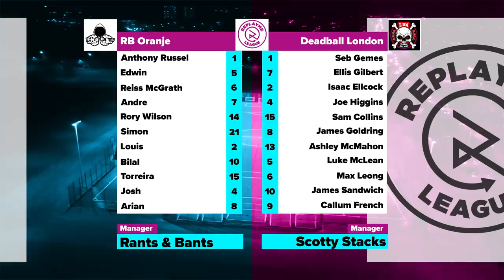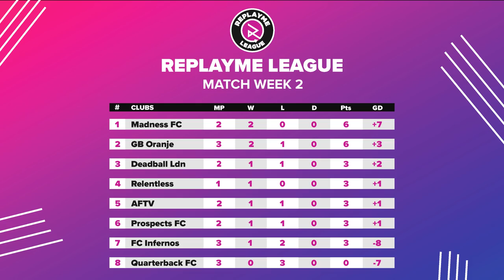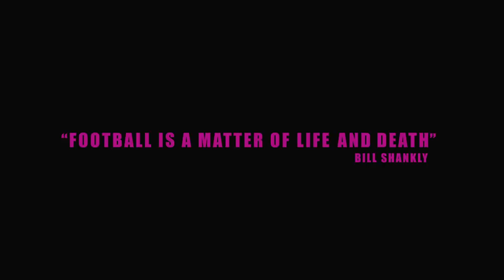REPLAYME LEAGUE - GAME WEEK 3 HIGHLIGHTS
YouTubes first ever 11 a side league.

This week see 3 of the best games you'll ever see in YouTube football. We got goals, red cards, & banter. It literally is crazy.
AFTV look to build on their debut win against FC Infernos who themselves need to find their first win in the league.
RB Oranje now officially GB Oranje take on the undefeated boys from the Manor, Deadball Ldn.
Our final game sees Turkish's team Relentless take on Quarterback FC in a 9 goal thriller!

3 Games 20 goals! You will not be disappointed.

Get ready this episode is going off!  🚀

Chapters:
00:00 Intro
3:54 AFTV vs FC Infernos
18:23 RB Oranje vs Deadball Ldn
32:54 Relentless vs Quarterback FC